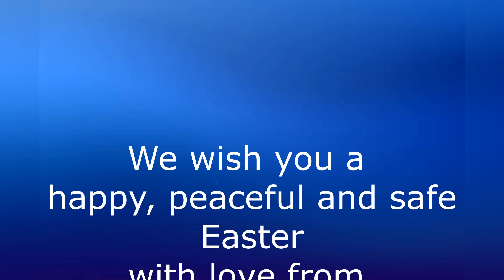Easter 2021 in Santiago de Compostela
An Easter Message with the sights and music of Santiago de Compostela